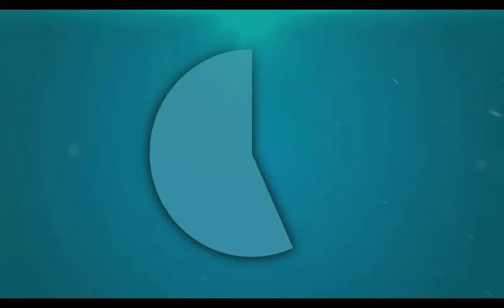जब राठ में क्रिकेट खेले जहीर खान और आशीष नेहरा.......|| UP TAAZA NEWS